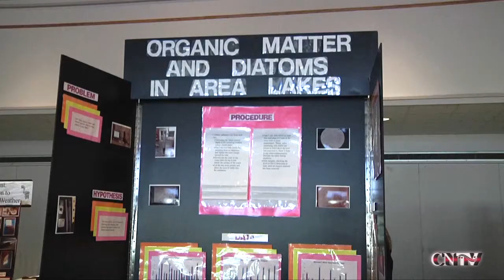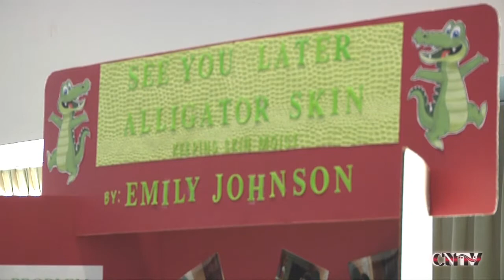Cherokee Nation Science Fair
Cherokee Nation Education Services hosted the annual Cherokee Nation Science and Engineering Fair at Northeastern State University in Tahlequah on Saturday January 25th.

29 middle and high school students from 6 schools across the Nation's 14-county jurisdiction competed in the 8th annual science fair. Students entered projects in the categories of energy, engineering, environment, medicine and health, animal science and environmental science.